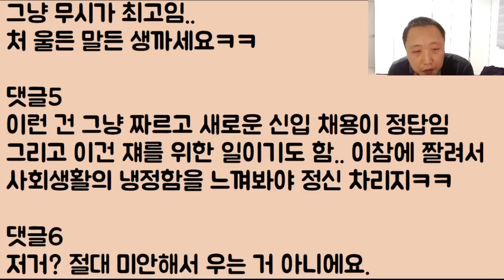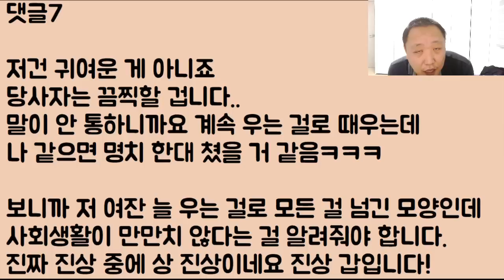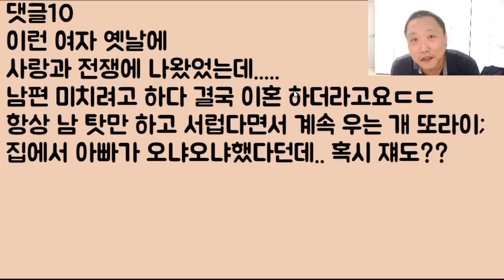[핵 고통ㅋㅋㅋ] 내가 무슨 말만 했다 하면 바로 엉엉 울어대는 여직원.. 와 이런 거지 같은? 너 내가 명치 확 뚫어버린다!!